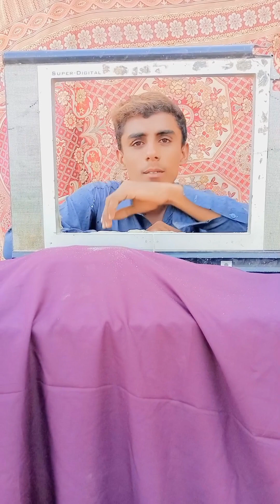Bargar Bete Ne Pendu Bap ko Banaya Bawaqof😀 || Shoaib SK15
funny video comedy tik tok,
comedy video,
funniest clips 2023,
funny clips video,
funny clips for youtube videos,
funny clips for youtube videos 2022,
best comedy clip,
best comedy,
new funny video,
new funny video clips,
new funny clips,
new funny clips 2022,
new funny clips pakistani,
Shoaib funny video
Shoaib sk15 funny video
Shoaib vlogs
Shoaib sk15
khizar omer
Khizer omer
Khuzar omer
Molvi and khizar omer
Molvi funny video
Khizar omer funny video
khizar omer new funny video
Khizar omer funny
zubair zk funny video
Zubair zk
ducky bhai
surove Joshi vlog
Manoj dey
manoj dey video
soruve Joshi vlogs
surove joshi new video
how to create a youtube channel?
views kese badhye?
how to increase views?
mr. indian hacker
khizar omer ka ghar kahan hai?
khizar omer kahan rehta hai?
sidhu mose wale ka ghar kahan hai?
niha kakker
sharukh khan
salman khan new movies
Ajey dvegun movie
New super hit movies
Indian best movies
new movies 2023
Velle munde ka father
Vella munda father
Vella munda house
Velle munde ka ghar kahan hai?
Velle munde ka ghar
Chowk monda
Vella munde ka walid
Vella munda